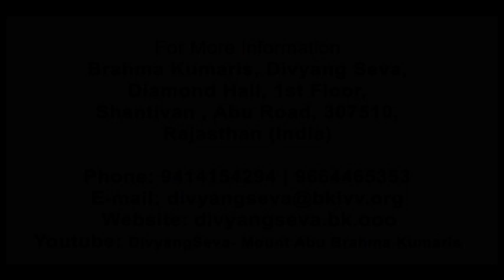शिक्षाप्रद कहानी--दोष दृष्टि का त्याग करें-बी के सपना,आरती-Story -Dosh Drist -Bk sapna, Aarti Tiwari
Motivational Short story in sign language.
The best and most beautiful things in the world can not be seen or even touched, they must be felt with the heart. Even without sight there is vision, with this mission motivational short stories provide inspiration to follow it "with the moral of the story". These series empower the persons with special abilities, they become thoughtful to clear the vision, inner beauty becomes more clear. They begin their new journey with greater enthusiasm. Almighty gives  canopy & positive vibration to make the further life worth living.